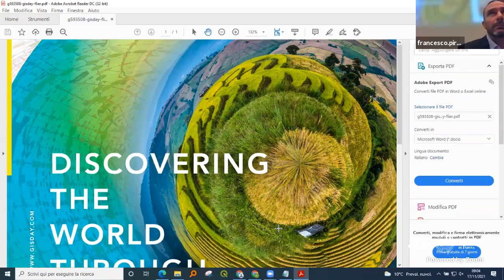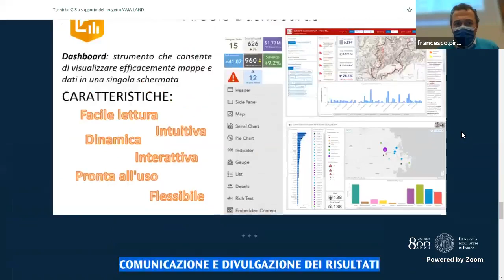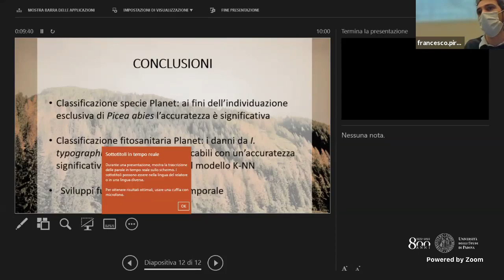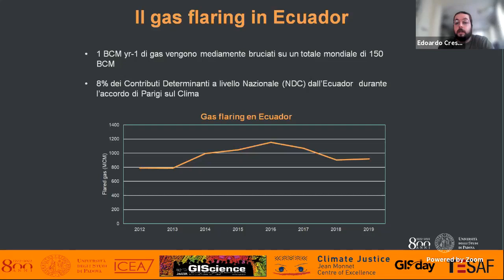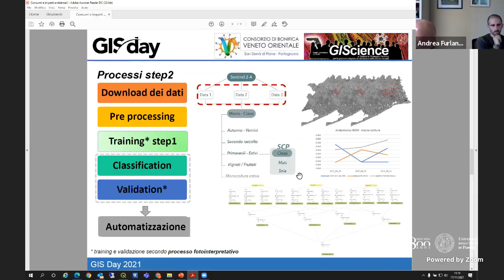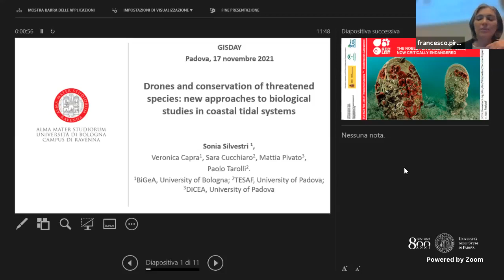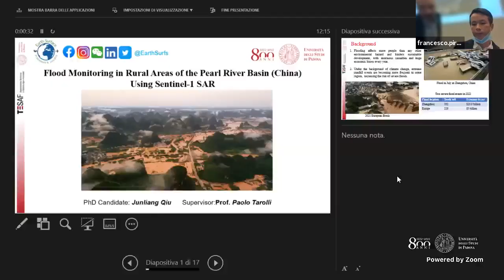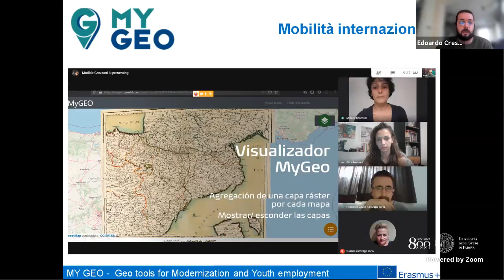GISDAY 2021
00:00 Introduzione e saluti

02:35 Boschi non assestati in Trentino: Individuazione Tipologie Forestali e Unita` Forestali tramite dati telerilevati
Daniele Michelini, Master GIScience, Università di Padova

12:23 MapFly: un webGIS del patrimonio cartografico dell'Università di Padova (come è andata a finire)
Matteo Cefis, Cecilia Furlani, Marina Corbolante, Francesco Tricomi (CAB) Roberto Rossi, Paolo Mozzi (Dip. Geoscienze) Francesco Ferrarese (DiSSGeA), Tiziano Abbà (Lib. Prof.), Università di Padova

23:06 Tecniche GIS a supporto del progetto VAIA LAND
Silvia Puliero, Roberto Rossi, Patrizio Buscemi, Veronica Tornielli, Matteo Mantovani, Alessandro Pasuto, Emanuele Lingua, Filippo Catani, Mario Floris, Dip. di Geoscienze, Università di Padova, Regione Veneto, CNR-IRPI, Dip. TESAF, Università di Padova

34:38 Individuazione degli schianti VAIA in provincia di Trento e stima della biomassa legnosa atterrata
Angelo Carriero, Provincia Autonoma di Trento - Servizio Foreste

46:48 Monitorare l'espansione di Ips typographus nello spazio e nel tempo usando immagini Planet e machine learning
Ruggero Cetto, Michele Dalponte, Lorenzo Frizzera, Cristina Salvadori, Francesco Pirotti, Dip. TESAF, Università di Padova

58:12 GIScience per l’analisi multicriteriale di reti ferroviarie, popolazioni urbane, centralità: il caso Catania
Filippo Accordino, Salvatore Pappalardo, Daniele Codato, Master GIScience, Università di Padova

1:08:44 Slow tourism nel territorio fluviale della pianura veneto-friulana: analisi multicriteriale delle opportunità turistiche
Diego Galante, Salvatore Pappalardo, Daniele Codato, Master GIScience, Università di Padova

1:20:23 Citizen Science per la giustizia climatica: collegando pixel e persone per la mappatura del gas flaring nella foresta amazzonica
Francesco Facchinelli, Salvatore Eugenio Pappalardo, Giuseppe Della Fera, Edoardo Crescini, Daniele Codato, Alberto Diantini, Massimo De Marchi, Dip. di Scienze Storiche, Geografiche e dell'Antichità e Dip. di Ingegneria Civile, Edile e Ambientale, Università di Padova

1:32:40 Un GIS per Padova romana: lavori in corso
Jacopo Bonetto, Filippo Carraro, Maria Chiara Metelli, Pietro Musella (Università di Padova - Dip. dei Beni Culturali), Elena Pettenò (Soprintendenza ABAP-VE-MET), Francesca Veronese (Musei Civici di Padova - Museo Archeologico).

Break

2:07:40 Analisi multi temporale delle aree coltivate nel territorio del Consorzio di Bonifica Veneto Orientale
Andrea Furlanetto, Giulio Segatto, Consorzio di Bonifica Veneto Orientale

2:19:44 Analisi dell'infezione e della trasmissione da SARS-CoV-2 in popolazione pediatrica: Uno strumento GIS per il monitoraggio del contagio scolastico
Alessandra R. Brazzale; Emanuela Frascella; Roberto Rossi; Dip. di Scienze Statistiche, Università di Padova; ULSS 5 Polesana, Distretto di Adria; Dip. di Geoscienze, Università di Padova

2:05:40 Design and statistical modeling of georeferenced events
Dolores Catelan; Unità di Biostatistica, Epidemiologia e Sanità Pubblica, DCTV, University of Padova

2:19:43 Drones and conservation of threatened species: new approaches to biological studies in coastal tidal systems
Sonia Silvestri, Veronica Capra, Sara Cucchiaro, Mattia Pivato, Paolo Tarolli
BiGeA, Universita' di Bologna;  Dep. TESAF, University of Padova; DICEA, University of Padova

2:31:27 EUReCA: An open-source urban building energy modelling tool for the efficient evaluation of cities energy demand
Enrico Prataviera, Pierdonato Romano, Laura Carnieletto, Francesco Pirotti, Jacopo Vivian, Angelo Zarrella; Dip. di Ingegneria Industriale e Dep. TESAF, University of Padova

2:39:47 Attitudes and Preferences towards Soil-Based Ecosystem Services: How Do They Vary across Space?
Luisa F. Eusse-Villa, Cristiano Franceschinis, Mara Thiene, Jürgen Meyerhoff, Alex McBratney and Damien Field; Dep. TESAF, University of Padova

2:47:50 Flood Monitoring in Rural Areas of the Pearl River Basin (China) Using Sentinel-1 SAR
Junliang Qiu?Paolo Tarolli; Dep. TESAF, University of Padova

3:00:00 From algae monitoring to smartphone tracking - GIS applications for improving human and environmental health and wellbeing
Marco Piragnolo, Erico Kutchartt, Filippo Tonion, Alberto Guarnieri, Francesco Pirotti - CIRGEO, University of Padova

3:09:30 GIS, Giovani e opportunità occupazionali: il progetto MY GEO
Massimo De Marchi; Salvatore Pappalardo, Daniele Codato, Alberto Diantini, Dip. ICEA, Università di Padova